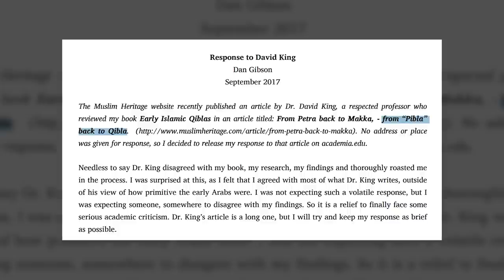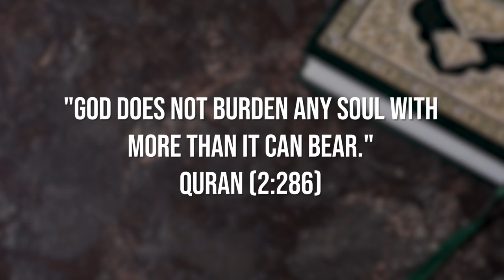Dan Gibson's Qiblah Theory | Dr. Shabir Ally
Dan Gibson claims that the qiblah, or direction of prayer, was originally towards Petra, but was later changed to Mecca. Dr. Shabir Ally explains that Gibson does not have scholarly competence to make such claims, and he references scathing academic critiques of Gibson's work by respected scholars Michael Lecker and David King.

Dr Shabir says there were thousands of eyewitnesses to the fact that qiblah was towards the ka'bah. There is no historical record of Petra being mentioned as a place of qiblah. And Muslims disputed about minutae, with records of these disputes included in old works. If Gibson's claims are true, it is difficult to understand why there is no record of a faction of Muslims refusing to change the qiblah. Dr. Shabir ends by explaining why some mosques seem to face Petra. He says that early Muslims did not have the accurate astronomical and scientific tools we have today, but they sincerely tried to face the ka'bah as best they could.

0:00 Intro to Dan Gibson’s work by host Dr. Safiyyah Ally
0:47 Academic critiques of his work (Michael Lecker, David King)
4:00 Gibson’s scholarly competence (or lack thereof)
7:29 There are no historical records validating his claims
10:44 There were thousands of eyewitnesses to the fact that the qiblah was towards the ka’bah
12:09 Why it seems that some mosques were facing Petra